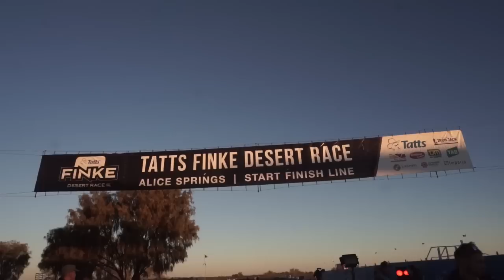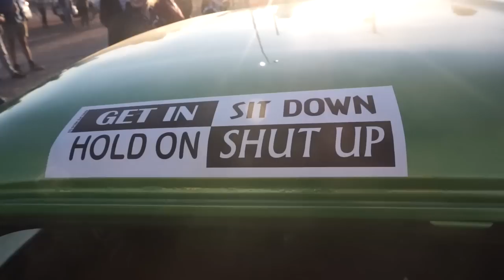Finke Desert Race VLOG - The Cruiser Life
Hey guys and welcome back to another VLOG

This time, we shoot straight up the middle of Australia to Alice Springs for the Finke Desert Race.
We pick ourselves a good spot by the track to camp up for the next 5 nights.
You've got to see this race at least once in your lifetime! If it isn't already on your bucketlist - put it there now and get out here for next year!
Has anyone else been and loved it as much as we did?